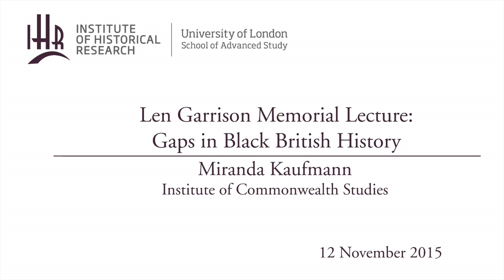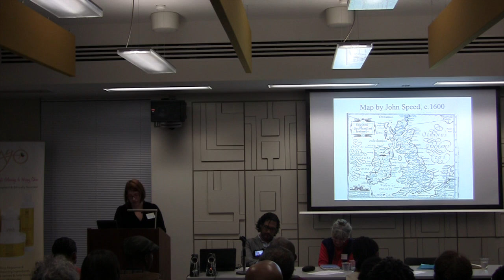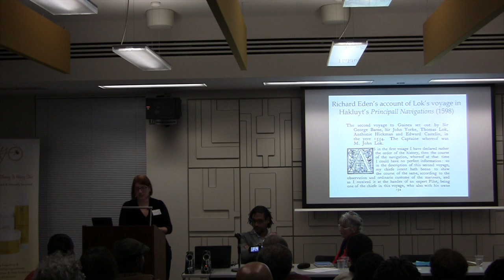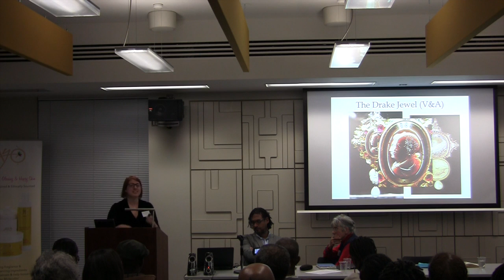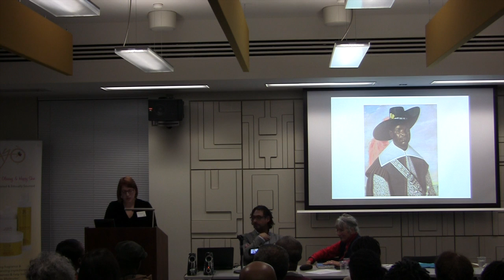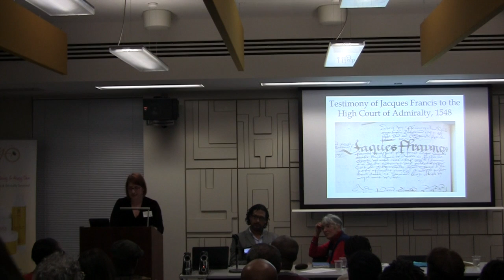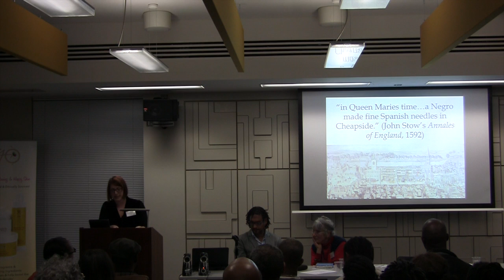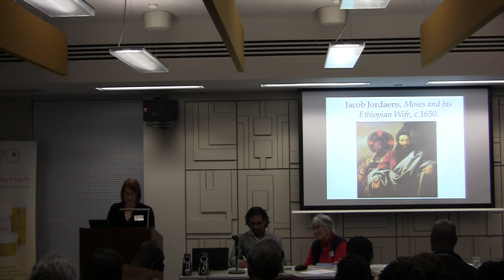Len Garrison Memorial Lecture: Gaps in Black British History - Miranda Kaufmann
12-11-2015 Institute of Historical Research

Len Garrison Memorial Lecture: Gaps in Black British History

Miranda Kaufmann
(Institute of Commonwealth Studies)